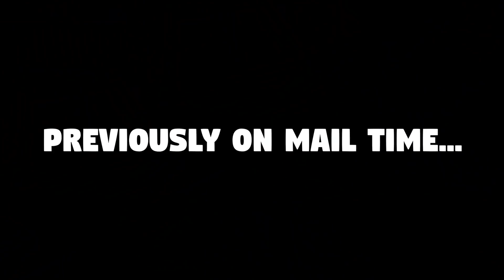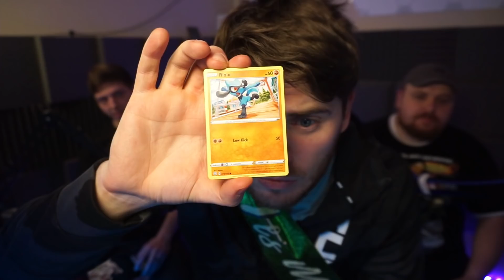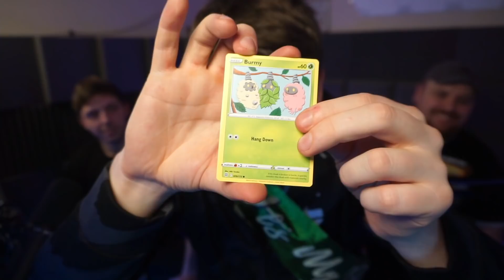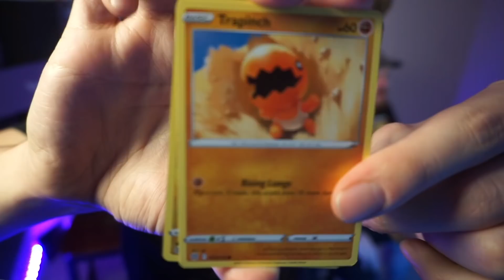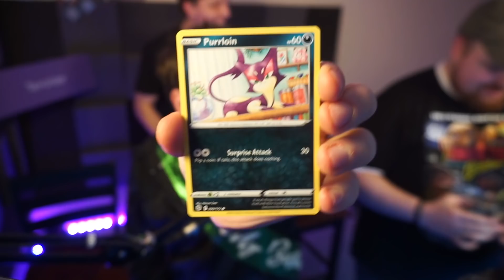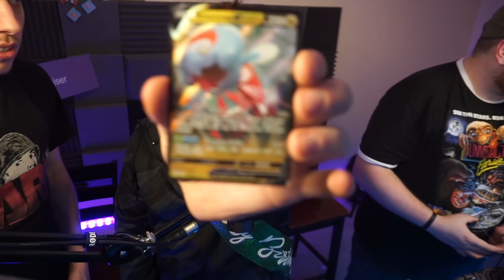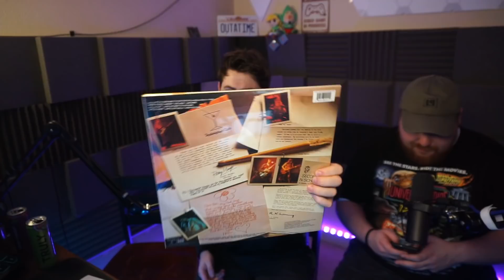You Guys Sent Me An Adorable GUN In The Mail 😨